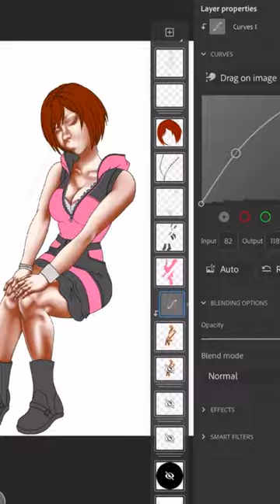Hope you enjoy!